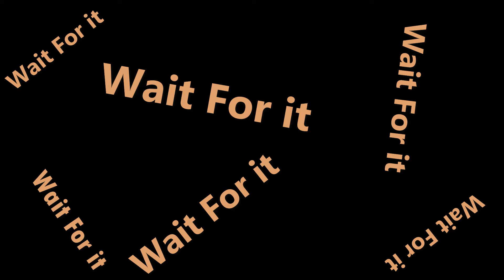ARMY of RARES kills KING DRAGON - Mope.io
🐵 This was edited by a preschool monkey thats why its soooo bad🐵
👌 Also Check mope.io its a lot of fun

👎 Hit the dislike if you didn't this video!

🤖 My Friends! 🤖

🔥 My Videos are similar to Sinbadx, Fortish, Corrupt X, :) 🔥

☣️Heres some boring stuff they made me put here☣️

Mope.io, mopeio, mope.io Funny, Mope.io Trolling, Mope.io
Rare, Mope.io Eagle, Diep.io, Bluf, Trolling, IO games,
Rare animals, Browser games, IO game week,